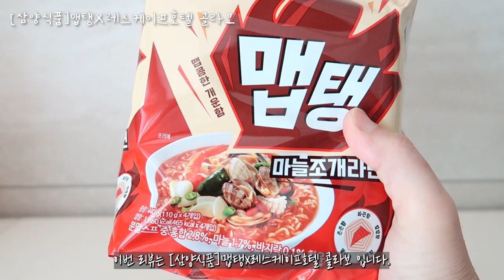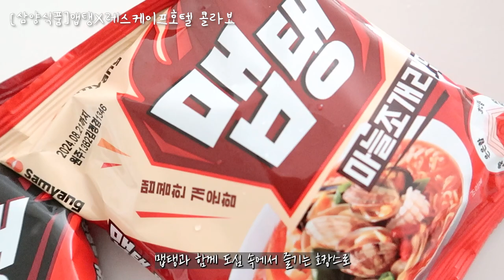[삼양식품]맵탱X레스케이프호텔 콜라보 맵탱, 레스케이프 호텔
일상 속 해소를 선사하는 맵탱과 레스케이프 호텔의 맵콤한 만남!
맵탱, 레스케이프 호텔

② 상단 메뉴 Room Packages Spring Edition: Do EAT, Now! 선택  BOOK NOW
③ 날짜 / 객실 및 인원 선택  객실 타입 선택  예약 및 투숙 고객 정보 입력  예약 완료